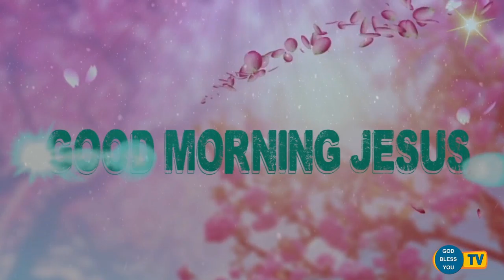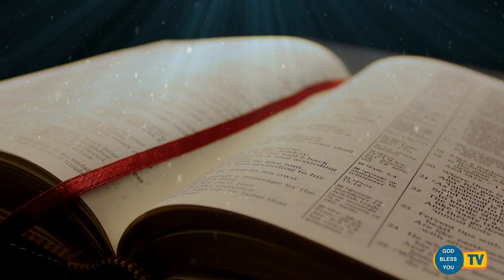Fr Valan Svd Presents(18-12-2019) Good Morning Jesus Message Vol-916